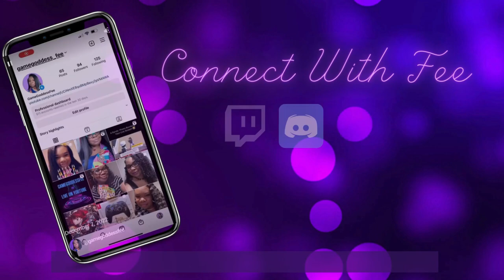Animal Crossing New Horizons | Final Day of June Wedding Photo's With Reese and Cyrus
Please join me as I Build my Second Animal Crossing Island! This will not be a traditional build because I've built everything from scratch already. Even grew my  own hydrant flowers on my first island. I hope you still enjoy the game play!